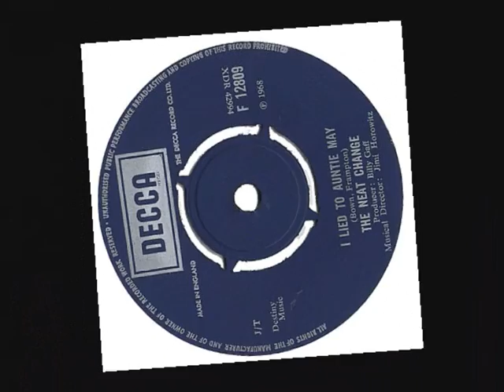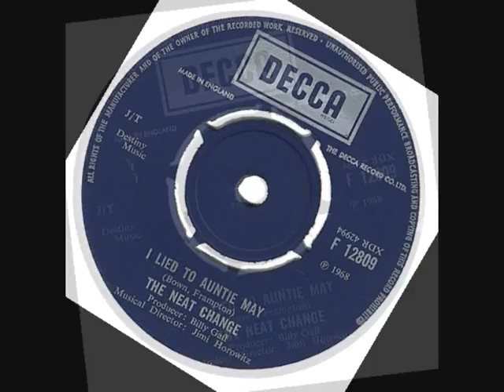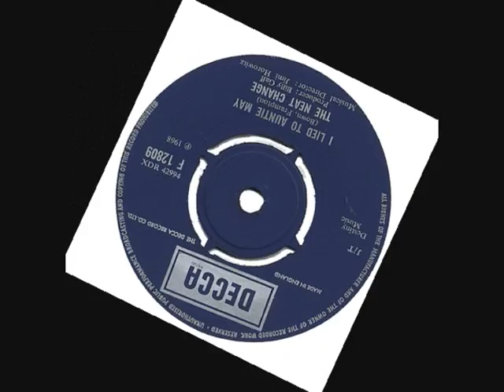The Neat Change - I Lied To Auntie May (1968)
UK Pop Sike...written by Bown/Frampton...

More 60s gems on my Facebook group: 'I Like Pop Sike'...